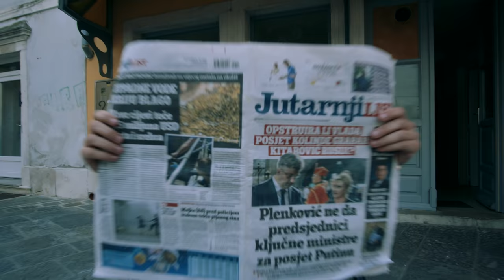Sekstakord - Ne igraj se, deklica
NE IGRAJ SE, DEKLICA

Besedilo: Damjan Pasarič
Glasba: Peter Tovornik
Scenarij: Sekstakord (capo di banda: Urbanko Lar)
Režija: Andrej Pratnemer, Petra Kolar, Urban Kolar

Glavna igralka: Karmen Zazijal

Ostali:
Angelika Kejžar
Franc Šuster
Franc Jazbinšek
Miroslav Kolar – Miki
Lovro Bašelj
Jan Ulaga
David Dmikrašinović

Iskreno se zahvaljujemo vsem, ki so pripomogli k nastanku novega videospota: Občina Piran, Kava bar Angelca, Restavracija Verdi, žganjekuha Kejžar.

Besedilo:
Je kot cirkuška artistka,
kot žonglerka luškana,
a namesto žogic, kegljev,
moška srca le ima,
v zrak jih meče in obrača,
z njimi rada se igra,
vsake tol'ko časa ji katero pade z rok na tla.

Le ne igraj se deklica,
obrne kmalu se lahko,
tudi v tvojem srcu,
se bo znašel kdo,
saj če ljubezen prava ni,
kot strelna rana zaboli,
ne igraj se več,
lahko se vrne ti.

Je veliko takih deklic,
ki igrajo se tako,
da zaljubljene fantiče,
le za nos potegnejo,
pa jih malo zavrtijo,
da srce še bolj gori,
potlej rečejo »adijo dragi, zate več me ni«.